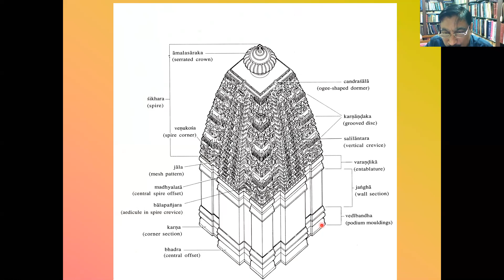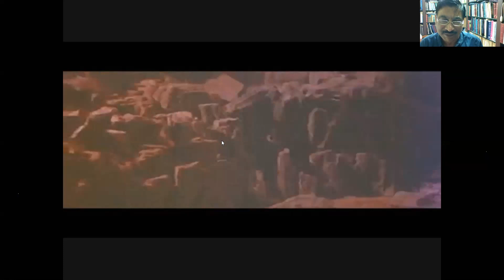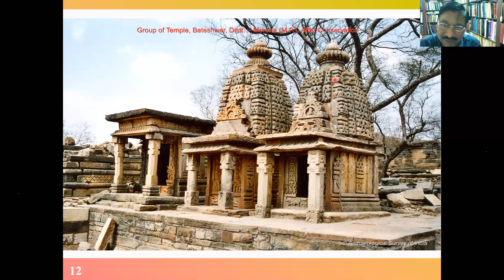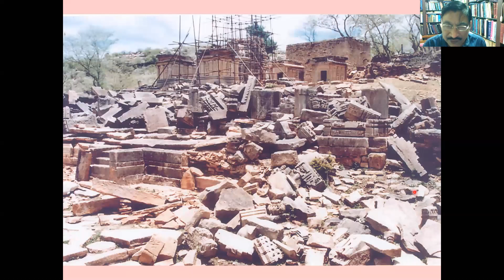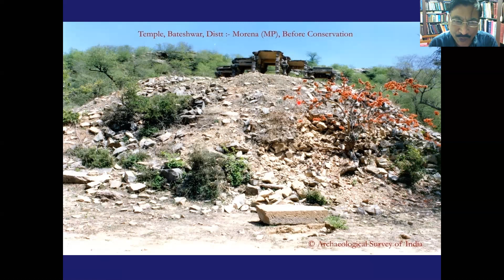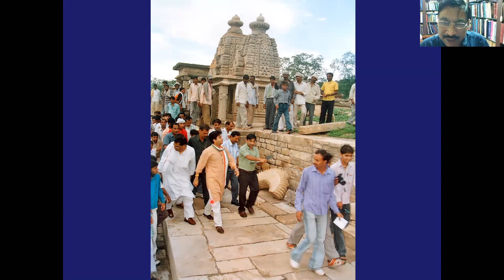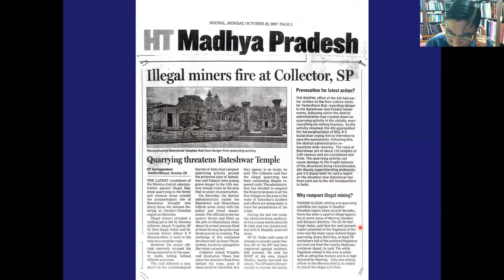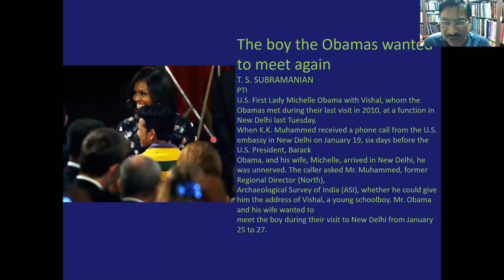Support of Dacoits and Conservation of Temples in Chambal Valley | KK Muhammed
The speaker is Sri Karingamannu Kuzhiyil Muhammed (KK Muhammad) is an Indian archaeologist. A Padmashree awardee,  he was the Regional Director of the Archaeological Survey of India, and also served as the Project Archaeological Director in the Aga Khan Trust for Culture from 2013 to 2016. He was part of the team that excavated the Ramajanmabhoomi site under Sri BB Lal which ultimately led to the current judgement. In his  autobiography Njan Enna Bharatiyan ("I an Indian"), he exposed how the Marxist historians sided with the extremist Muslim groups and derailed attempts to find an amicable solution to the Ayodhya dispute. He also stated in his book that the archaeological excavations at Ayodhya clearly indicated the presence of a temple below the mosque, but the leftist historians dismissed these, and even tried to mislead the Allahabad High Court. He retired as Regional Director (North),